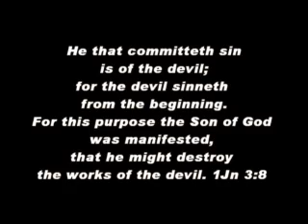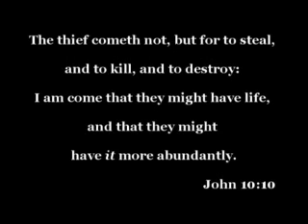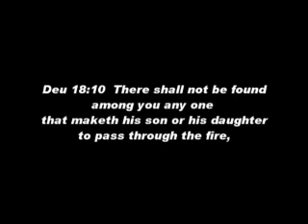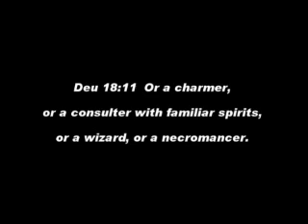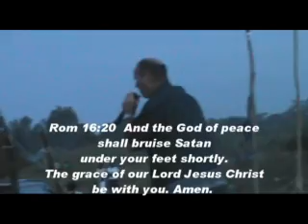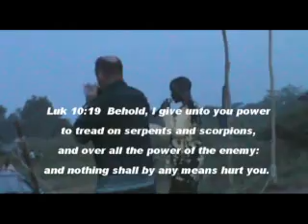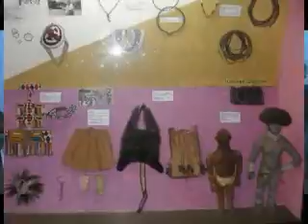Petes testimony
Preaching against witchcraft in Uganda was not very popular, but someone had to do it.